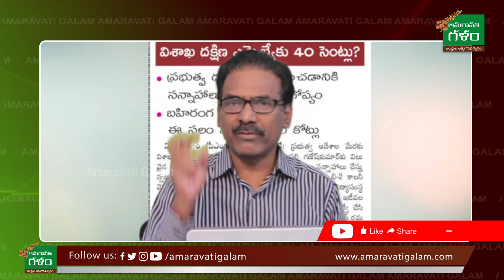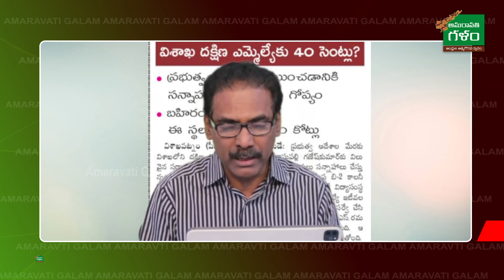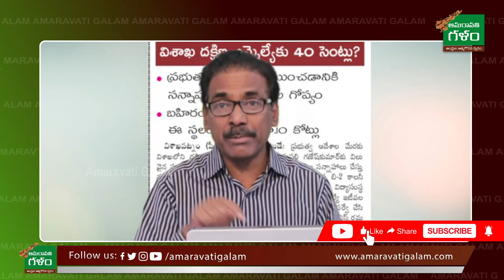కొత్త సంవత్సరం కొత్త వార్తలతో మీ కందుల..! | 01.01.24 News Updates By Kandula Ramesh |Amaravati Galam